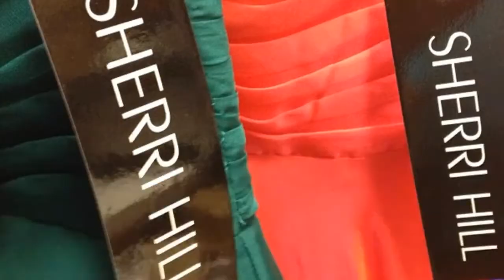White Dresses 2014|Indianapolis Indiana Dresses | Precious Formals Dresses Franklin IN